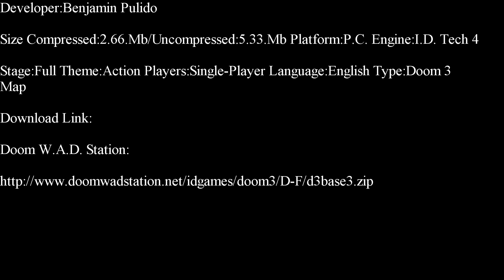Doom 3-Comm Center Part 1